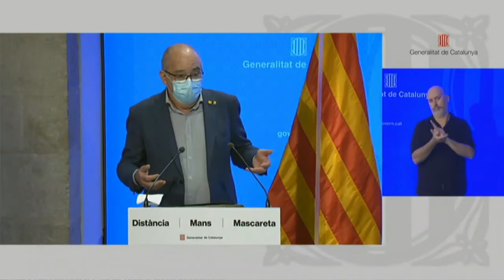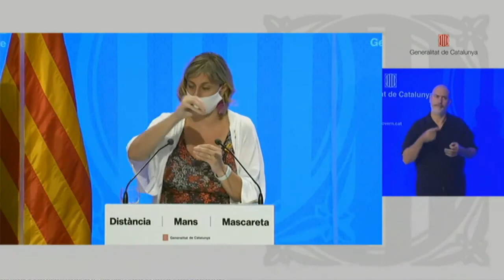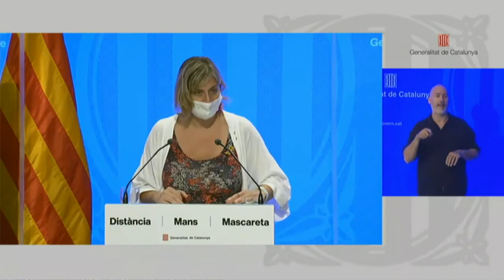Roda de premsa després del Govern extraordinari (25.08.20)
La consellera de Salut, Alba Vergés, el conseller d'Educació, Josep Bragalló i el secretari de Salut Pública, Josep Maria Argimon, han informat dels Acords de Govern